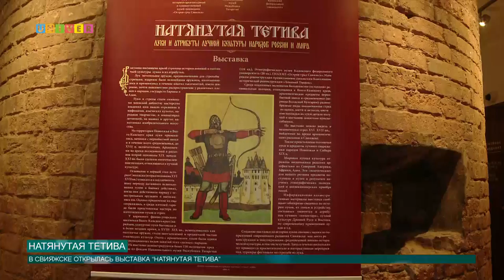Натянутая тетива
В Свияжске открылась выставка посвящённая яркой странице истории военной и охотничьей культуры.